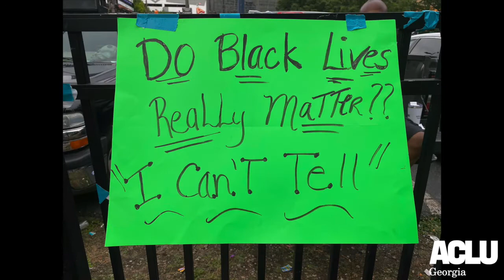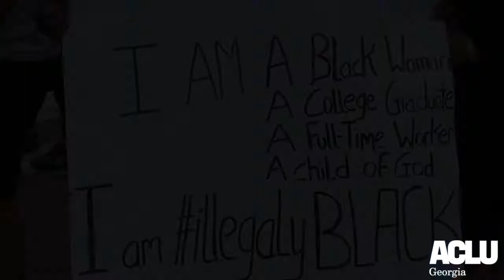Atlanta protest signs of the times June 2020 updated May 2021